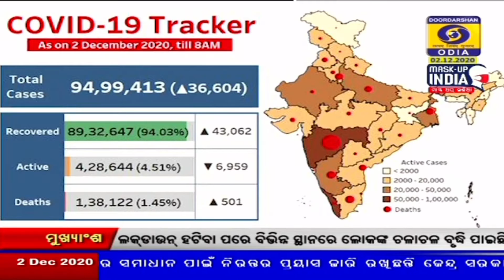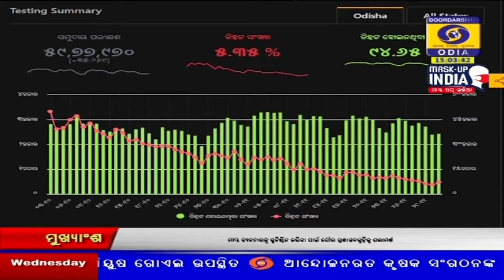Doordarshan Odia News Headlines @ 3PM || 02 Dec 2020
||  ଦୂରଦର୍ଶନ ଓଡ଼ିଆ ସମାଚାର  ||